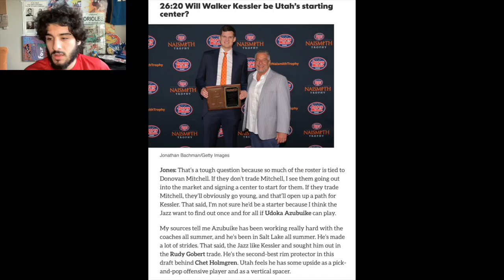Utah Jazz Expect Udoka Azubuike To Start AT Center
The Jazz want to find out once and for all if Udoka Azubuike can play. My sources tell me Azubuike has been working really hard with the coaches all summer, and he’s been in Salt Lake all summer. He’s made a lot of strides. That said, the Jazz like Kessler and sought him out in the Rudy Gobert trade. He’s the second-best rim protector in this draft behind Chet Holmgren. Utah feels he has some upside as a pick-and-pop offensive player and as a vertical spacer.
– via Michael Scotto @ HoopsHype